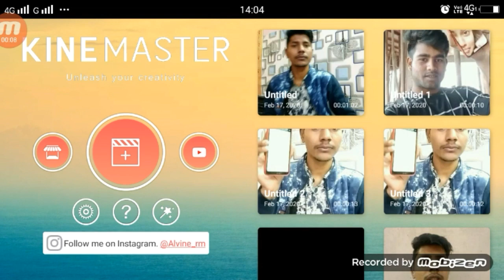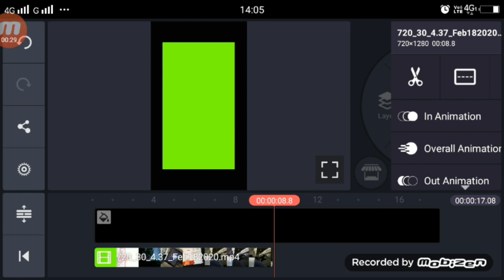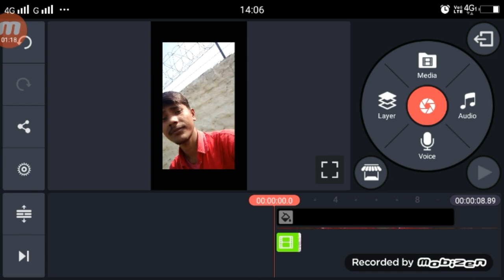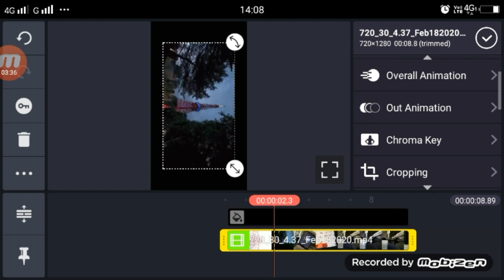ऐसा Video बनाओ 100% Viral होगा | Sunne Me Aya Hai Tu London Me Rahti Hai TikTok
►your question

Sunne Me Aya Hai Tu London Me Rahti Hai TikTok,
TikTok Sunne Me Aya Hai Tu London Me Rahti Hai,
1.  TikTok New Trend Video
2. TikTok New Trend Video
3 TikTok New Trending VFX Tutorial
4 TikTok Video Tutorial
5 TikTok Trending video Tutorial
6 TikTok New Trending VFX Tutorial
7 TikTik Tutorial
8 TikTok Editing Video

My Camera :-
My Mic :-
My Tripod :-. . .